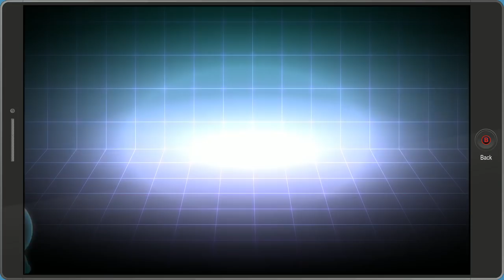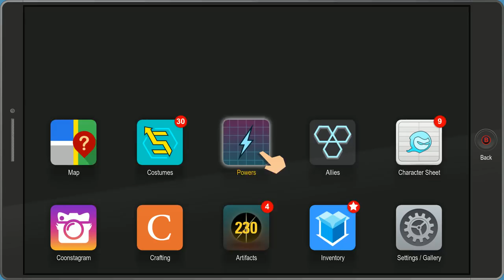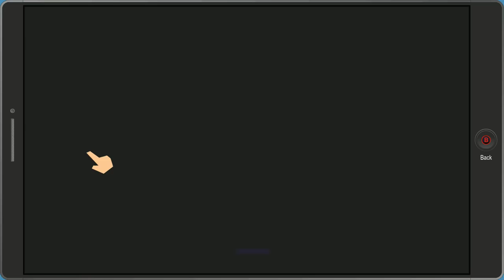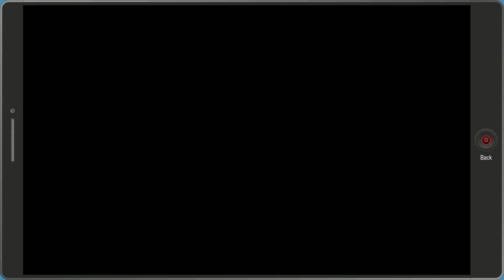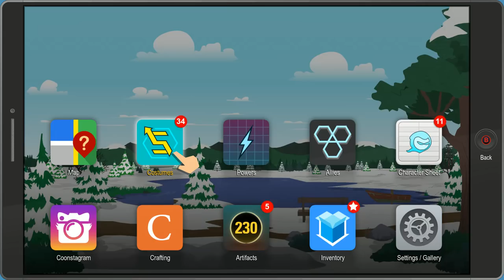South Park The Fractured But Whole Let's Play! (Part 9)